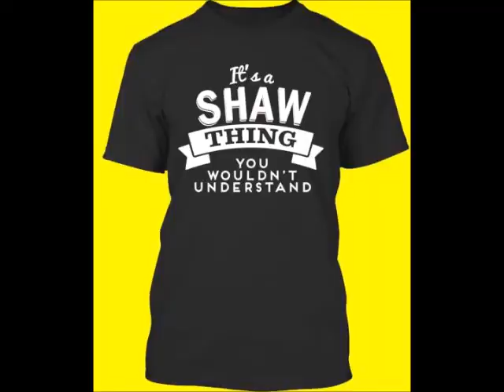" Alan Lee Shaw " Bona Fide"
Description Rock/Goth